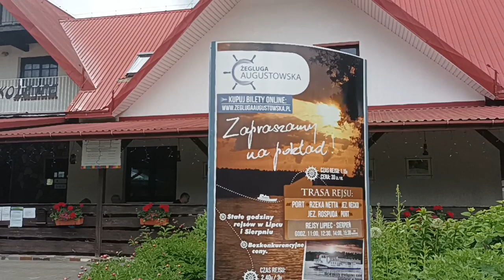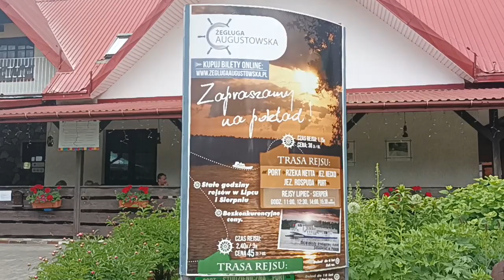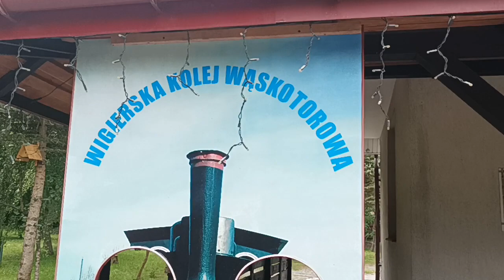16 czerwca 2022 r. - Spóźniona wizyta do Wąskotorowej Wigierskiej Kolej Leśnej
16 czerwca 2022 - Ciuchcia odjechała dokładnie o 13:00 bez Nas Spóźnialskich (6 minut ?) - czekając na powrót dorwała Nas burza . Ale spróbujemy następnym razem się nie spóźniać